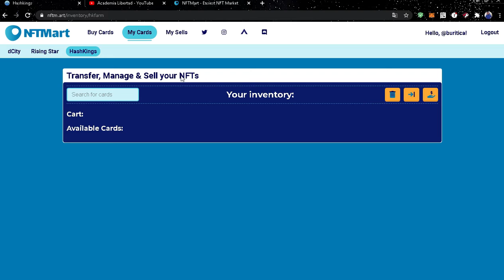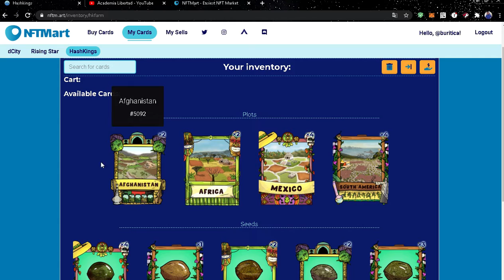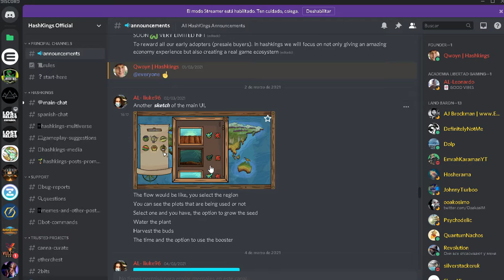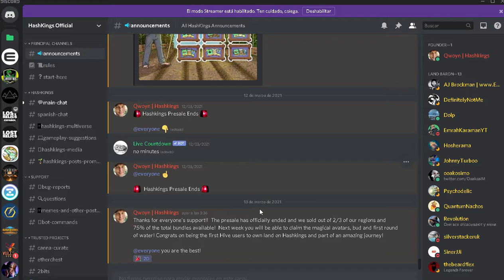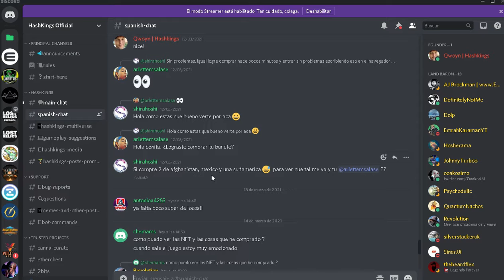GANA DINERO EN JUEGO FARMING-HASHKING